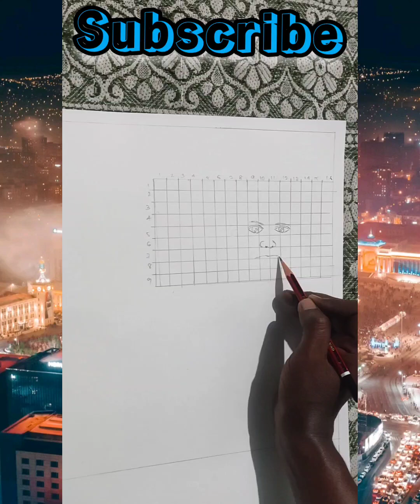Sandeep Shikre Sir Boss Ceo potrait pencilart pencildrawing pencilsketch viralchannel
There is no secret ingredient in the recipe for success. Work hard, grab opportunities and follow your passion."